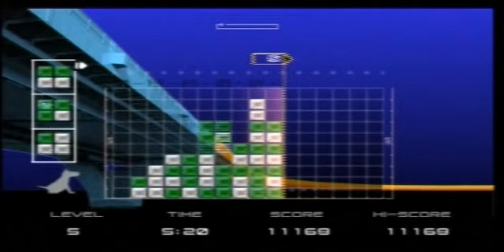Lumines PLUS (PS2)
Lumines PLUS PS2 Playstatio
56568pts